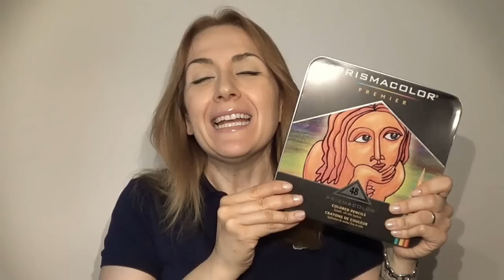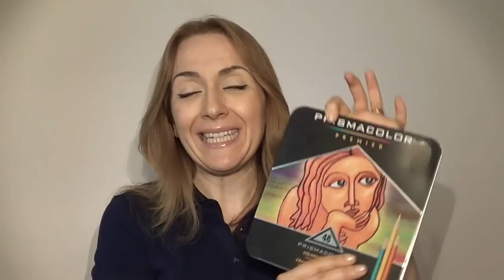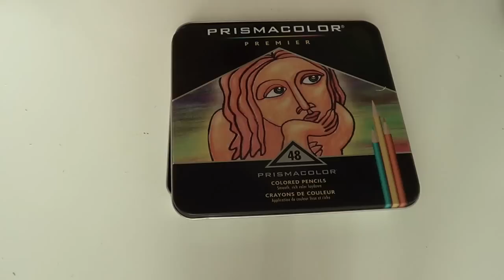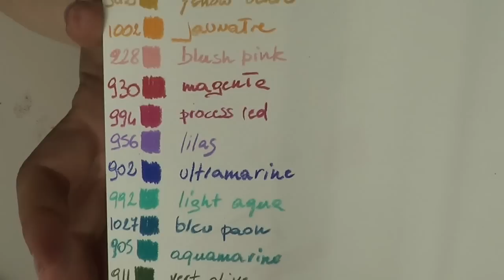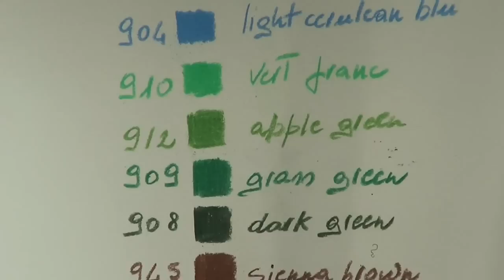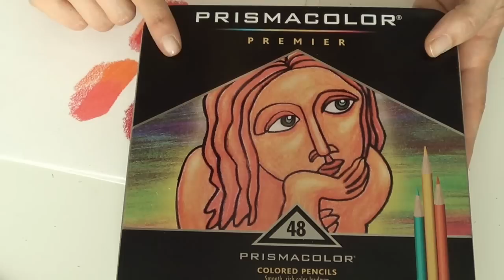Prismacolor: le matite quasi magiche! E vi svelo un trucchetto! (Recensione)Arte per Te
Ringrazio Sergio per questo bellissimo regalo! E anche Beppe Bonetti per avermi fatto scoprire questo video